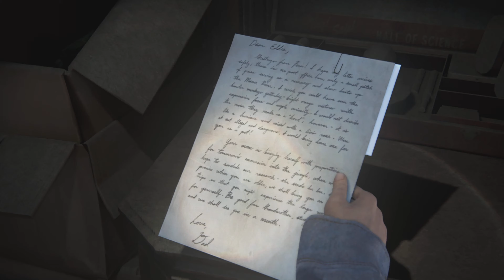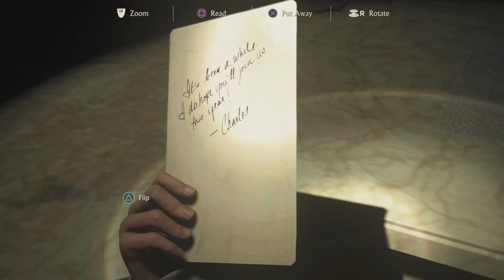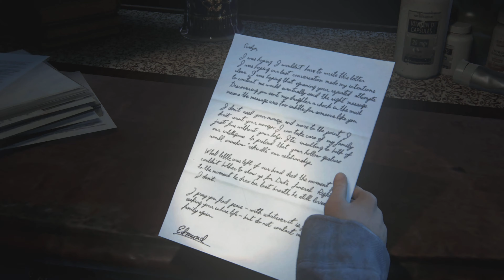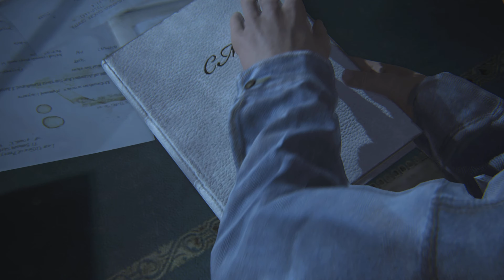Uncharted 4: A Thief's End - Walkthrough GAMEPLAY chapter 16 PS5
Uncharted 4: A Thief's End is a 2016 action-adventure game developed by Naughty Dog and published by Sony Computer Entertainment. It is the fourth main entry in the Uncharted series. Players control Nathan Drake a former treasure hunter coaxed out of retirement by his presumed-dead brother Samuel. With Nathan's longtime partner, Victor Sullivan, they search for clues for the location of Henry Avery's long-lost treasure.